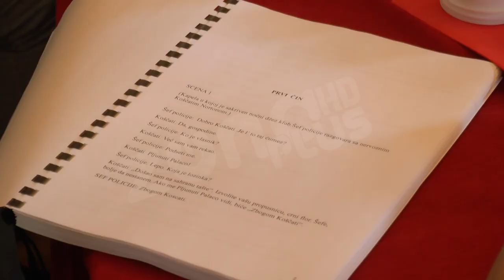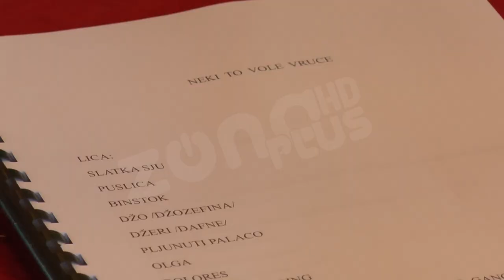NIŠKI TEATAR PRIPREMA NOVI MJUZIKL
U niškom Narodnom pozorištu održana je prva čitaća proba za mjuzikl “Neki to vole vruće” koji se zasniva na scenariju čuvenog filma sa Merilin Monro, a u režiji Aleksandra Marinkovića. Glavnu ulogu igra Dragana Mićalović, a premijera predstave je zakazana za 28. decembar.

"U mjuziklu će na sceni biti više od 40 glumaca, pevača, plesača, muzičara", kaže režiser.

Dramaturgiju potpisuje Branislav Nedić, asistent reditelja koji je zadužen i za video radove je Stefan Krasić, kostimograf i scenograf je Katarina Pavlović.

Izbor muzike i aranžmane potpisuje Irena Popović Dragović, dok će na koreografiji raditi Nebojša Gromilić. Za korepeticiju je zadužen Aleksandar Stevanović, lektor je Nataša Ilić, a organizator Ivana Madić.